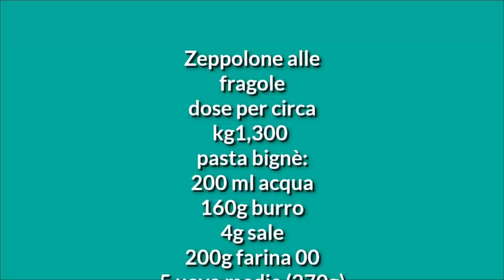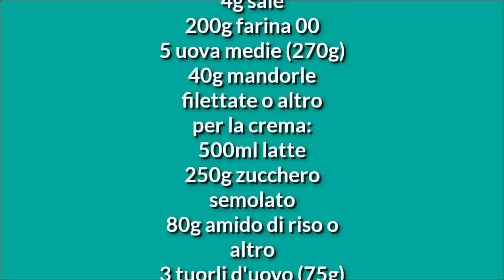Zeppolone mandorlato crema chantilly e fragole impastato a mano corso di pasticceria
Zeppolone alle fragole
dose per circa kg1,300

pasta bignè:
200 ml acqua
160g burro
4g sale
200g farina 00
5 uova medie (270g)
40g mandorle filettate o altro

per la crema:
500ml latte
250g zucchero semolato
80g amido di riso o altro
3 tuorli d'uovo (75g)
20g burro
un pizzico di sale
vaniglia
200ml panna montata
30g liquore a piacere

per decorare:
170 g fragole fresche tagliate piccole
80g fragole per decorare

forno ventilato 180° 60 minuti
statico 180° con piccola fessura apertura per 60 minuti

Ho aperto questa campagna di donazioni al fine di realizzare il mio sogno cioè di uno youtuber affermato e competente pubblicando video sempre più performatici e interessanti,ma per fare ciò ho bisogno di un sostegno economico arriviamo alla cifra imposta e migliorerò riprese montaggi e attrezzature.Grazie a tutti in anticipo basta cliccare qui